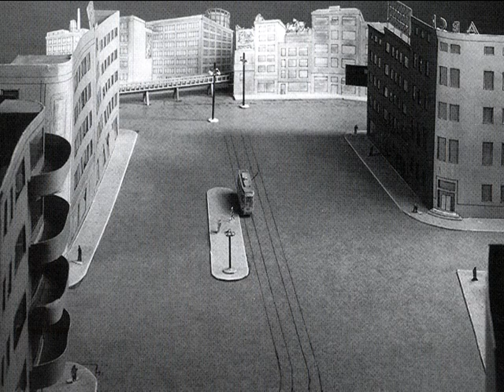Sunrise (1927) Pictures - Aurora Fotos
Sunrise Pictures - Aurora Fotos